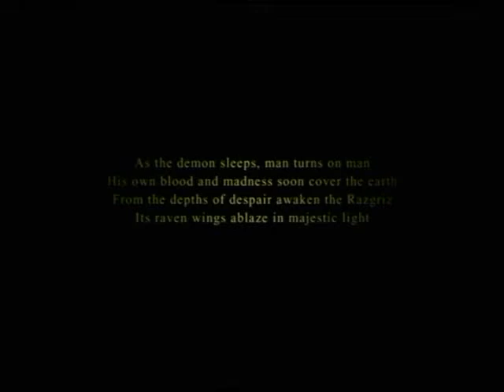ACE COMBAT 5 The Unsung War - MISSION 22 封印 1/2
2010/12/28撮影
MISSION 22 封印 "CLOSURE"
難易度：HARD